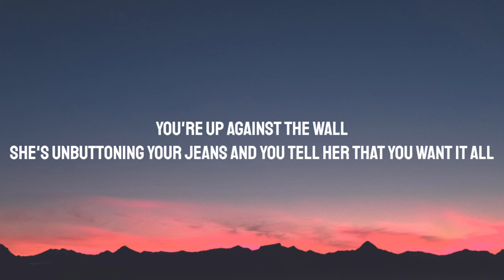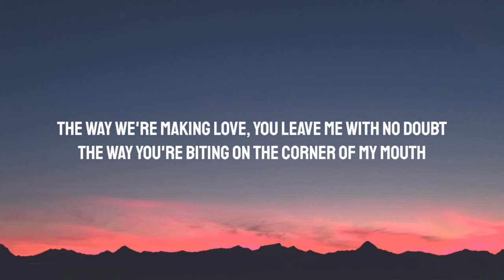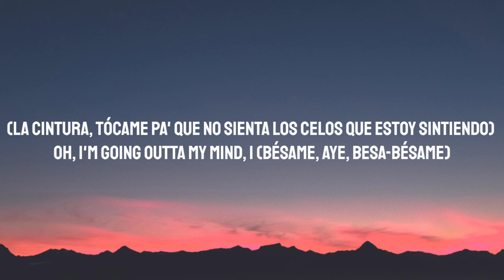Camila Cabello - No Doubt (Lyrics)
Lyrics:

Buta-yuh-yuh
Buta-yuh-yuh
Buta-yuh-yuh
Seeing visions on the ceiling
Drunken kisses, heavy breathing
You're up against the wall
She's unbuttoning your jeans and you tell her that you want it all
She loves you all night, makes you breakfast
Not just sex, it's a real connection
And out of love, we'd fall
And it makes me wanna scream why I'm making up this shit at all
I'm paranoid there's something I don't know
Got my demons creepin' on the low
But I don't even hear them anymore

The way we're making love, you leave with me no doubt
The way you're biting on the corner of my mouth
You take the psycho out of my brain
Yeah
And leave me with no doubt
And I can see it in your eyes when you slow down

Buta-yuh-yuh
Buta-yuh-yuh
Buta-yuh-yuh
My head is racin'
Plead your innocence
You're not guilty, I'm hyper vigilant
I'm getting bad again (I'm getting bad again)
'Cause when shit is gettin' good, I just spiral into bad again
Imagination has gone belligerent
Seeing red flags that don't even exist
And that's the head I'm in
'Cause when shit is getting good, I just worry 'bout the bad again

(Bésame, besa-bésame) Buta-yuh-yuh
(Bésame, besa-bésame) Buta-yuh-yuh
(La cintura, tócame pa' que no sienta los celos que estoy sintiendo)
Oh, I'm going outta my mind, I (Bésame, besa-bésame)
Outta my mind, I (Bésame, besa-bésame)
I'm going outta my mind
(La cintura, tócame pa' que no sienta los celos)

Ooh, the way we're making love you leave with me no doubt